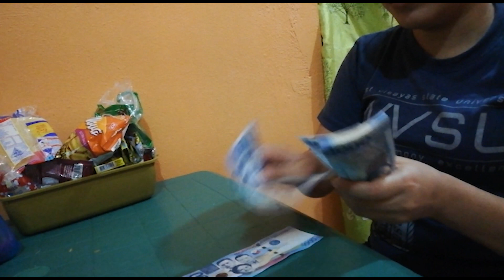EDIERALD | UNANG SAHOD SA YOUTUBE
Wow, subrang natuwa talaga kami sa unang sahod namin , sana mapapanood nyu till the end,, Peace✌✌✌✌